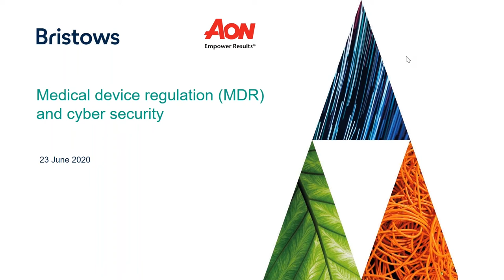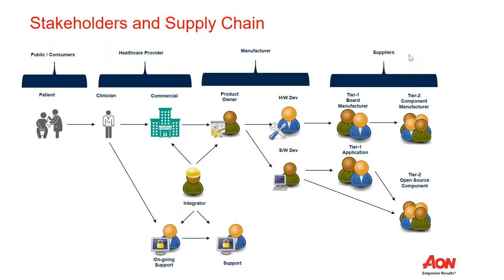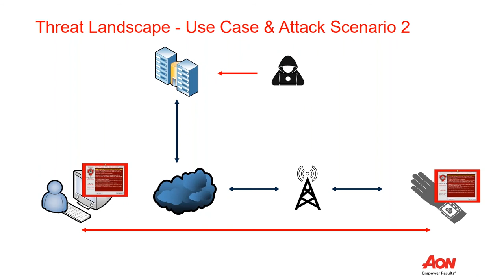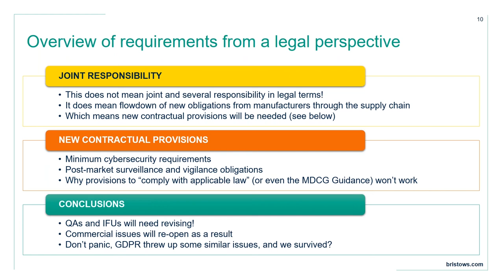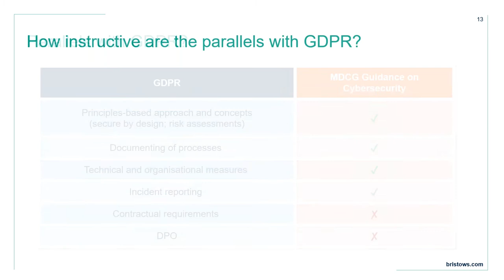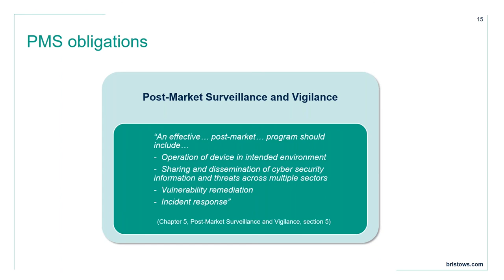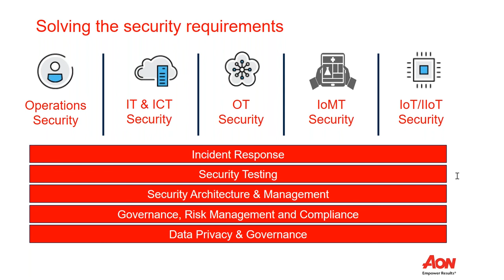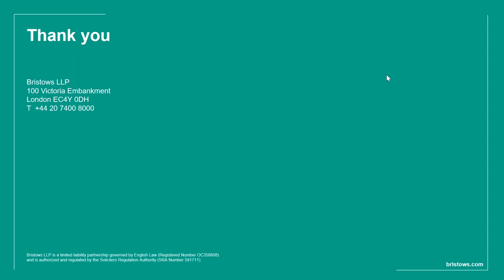Medical device regulation (MDR) and cyber security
Alex Denoon, Marc Dautlich and Charlie Hawes alongside expert panellists from Aon's Cyber Solutions team, discussed the Medical Device Co-ordination Group's Guidance on cyber security for medical devices.